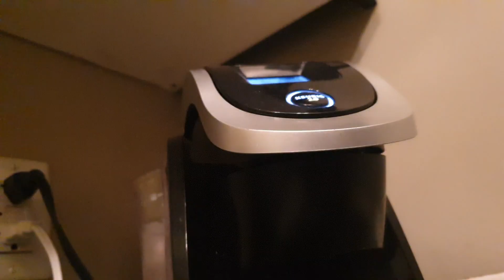Just hit 30! EP:30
I just reached 30! Im proud to say it is my 30th episode! EP:30
I love that I have come this far and continue to make you all videos. i look forward to watch this content get better!
xoxoxox

Want to send something? Here is the address!
4040 Blackfoot Trail S.E. Calgary AB T2G4E6

ZHIYUN Smooth 4:

Computer:
MacBook Pro

Audio:
Rode VideoMicro sometimes...